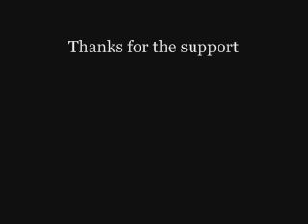Crossroad Crash - Ode To The Unknown